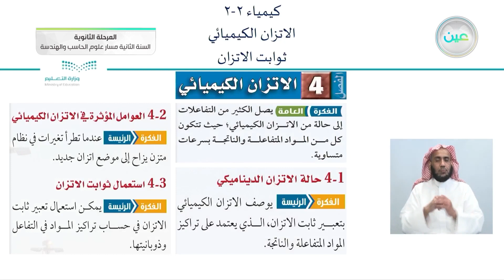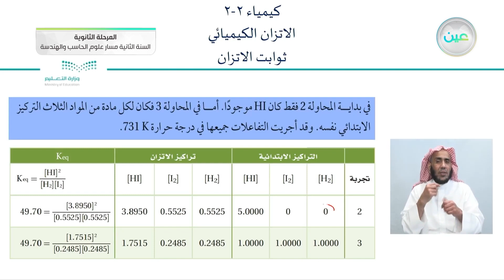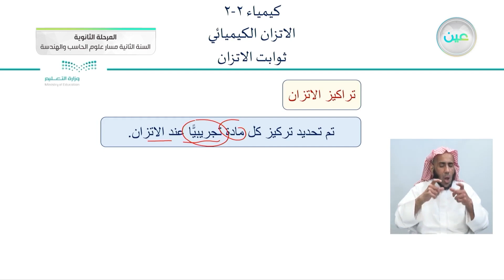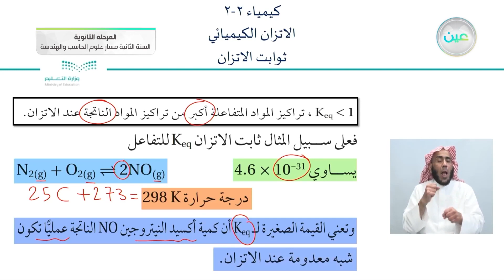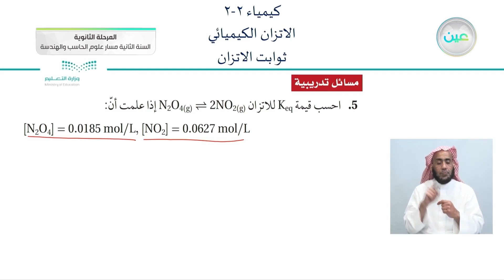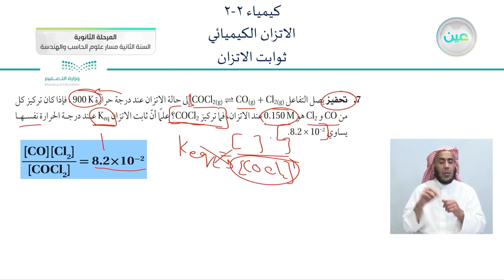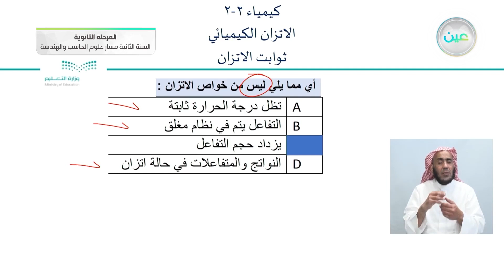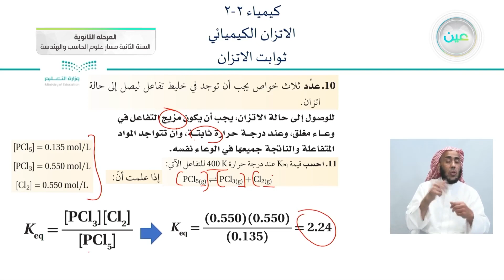ثوابت الاتزان - الكيمياء (2-2) - مسار علوم الحاسب والهندسة - السنة الثانية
الحصة الثالثة - الأثنين - الأسبوع العاشر - مسار علوم الحاسب والهندسة - السنة الثانية